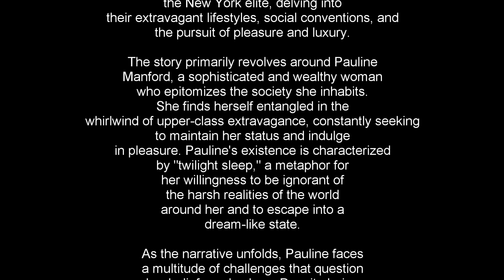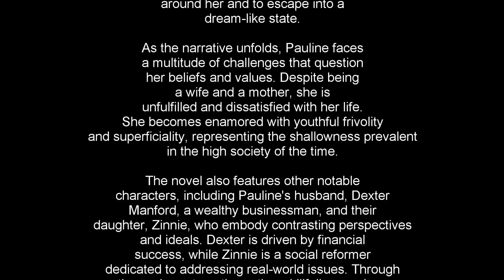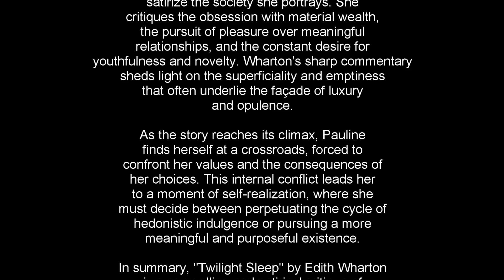Twilight Sleep: A 3 Minute Summary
Welcome to Snap Summaries, where we provide concise book summaries for busy individuals seeking personal growth and productivity hacks! In this video, we'll be sharing a quick and engaging 3-minute summary of the renowned book "Twilight Sleep" by Edith Wharton. If you're looking for a compelling exploration of the complexities of marriage, social status, and personal identity, this summary is for you!

📘 Book Summary:
"Twilight Sleep" is a thought-provoking novel that delves into the lives of the affluent and fashionable New York elite during the Jazz Age. The story revolves around Pauline Manford, a society wife, who is deeply immersed in the world of lavish parties and social obligations. As Pauline navigates the tumultuous waters of marriage, she becomes entangled in a web of extramarital affairs, family secrets, and the pressures of conforming to societal norms.

✅ Key Takeaways:
1️⃣ Edith Wharton's skillful portrayal of the high society of the 1920s provides a captivating glimpse into the lives of the privileged and the challenges they face.
2️⃣ The novel explores the theme of identity, as Pauline struggles to maintain a sense of self amidst the expectations and demands of her social class.
3️⃣ Wharton masterfully critiques the emptiness and superficiality of the glamorous lifestyle sought by the elite, highlighting the disillusionment that can come with it.
4️⃣ Through Pauline's experiences, readers are prompted to reflect on the complexities of marriage, fidelity, and the pursuit of personal happiness.

Whether you're a fan of classic literature or interested in the dynamics of high society, "Twilight Sleep" offers a compelling and insightful narrative that continues to resonate with readers today.